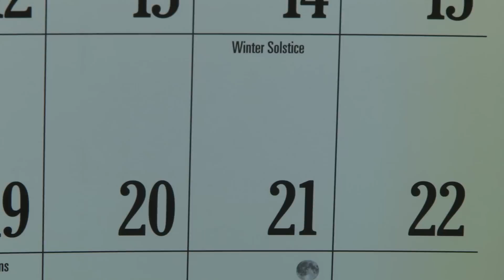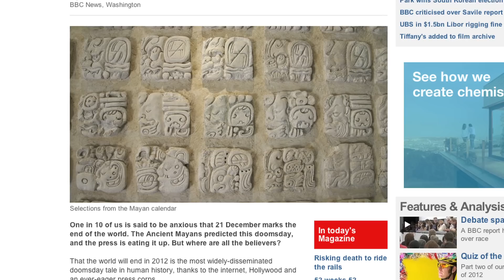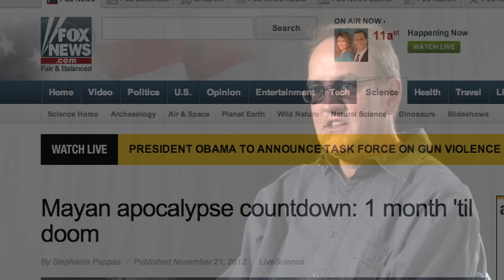UK Professor Dispels Myths of Dec. 21, 2012 Doomsday Theory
Dr. Rusty Barrett dispels the many myths surrounding the Mayan calendar, including the significance of December 21, 2012.